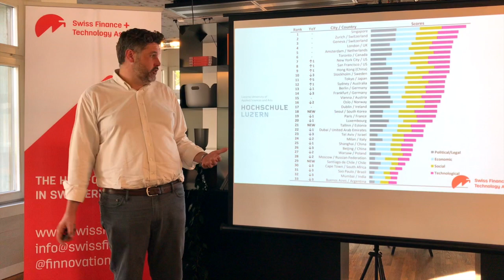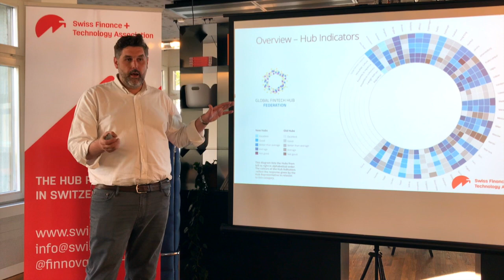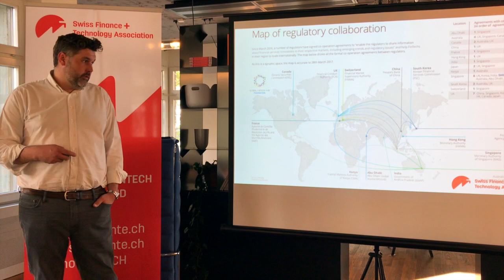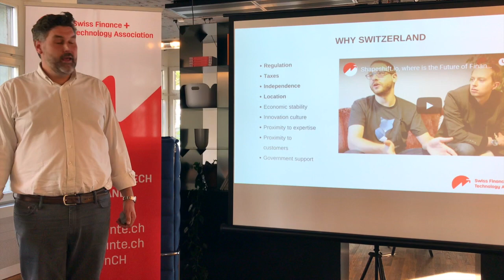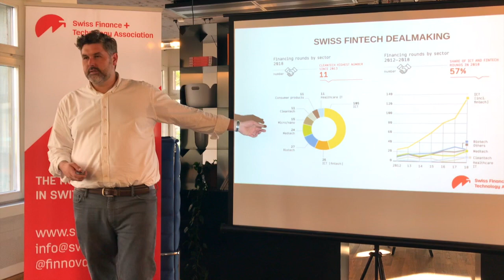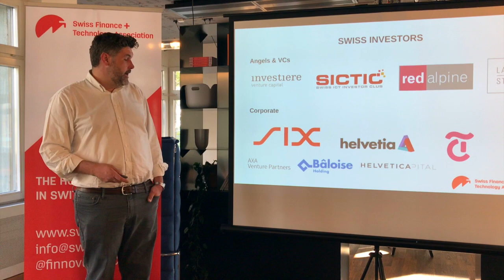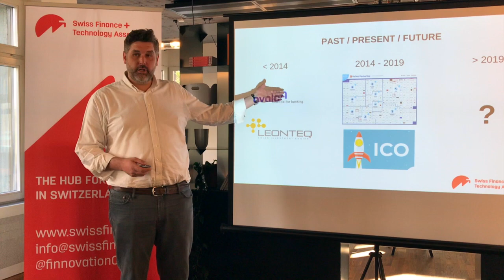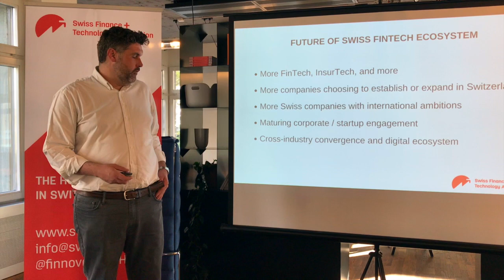What are the latest insights on the Swiss FinTech ecosystem?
John Hucker, CFA and President of the Swiss Finance + Technology Association shares the latest insights about the Swiss FinTech ecosystem. Learn about the global ranking, why Switzerland is attractive for entrepreneurs, 2018 investment trends, and what to expect in 2019 and beyond.